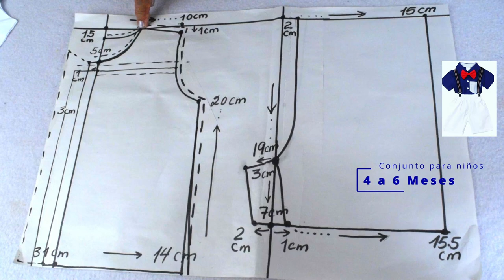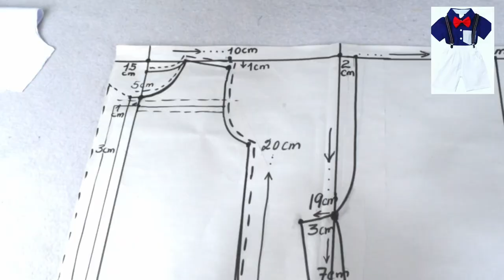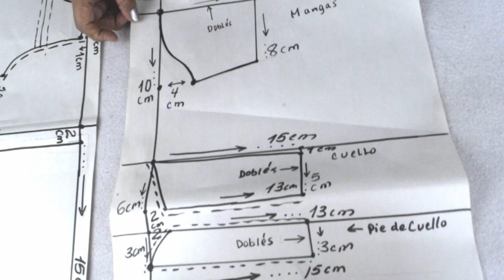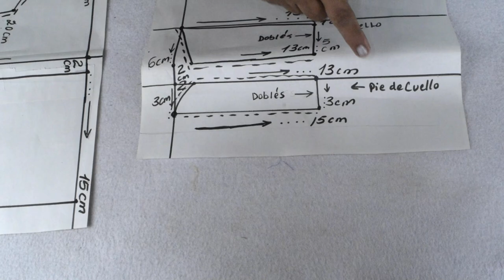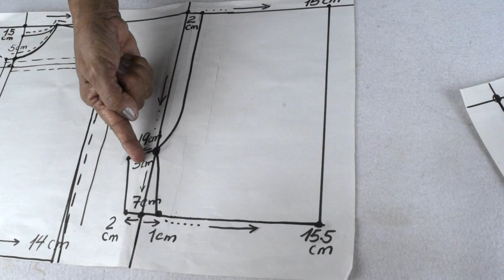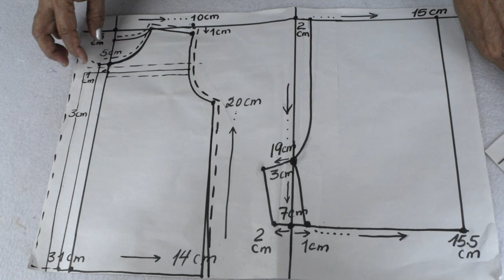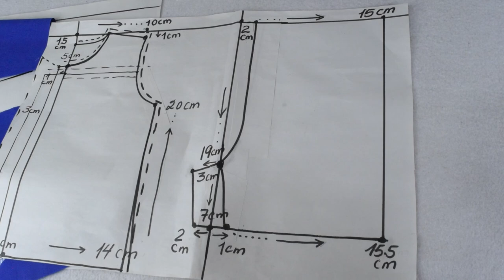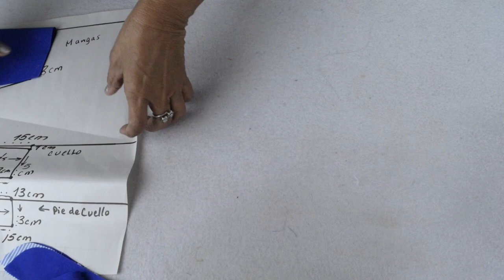Conjunto para niños